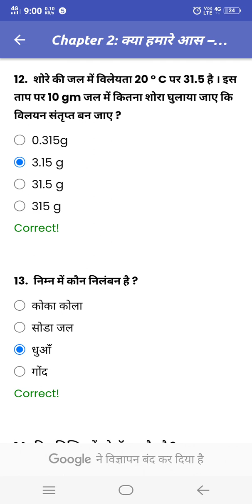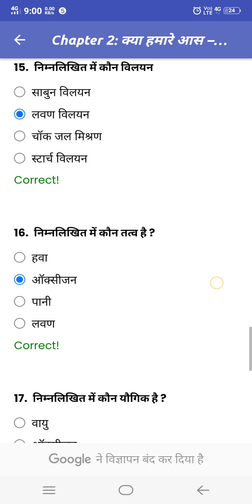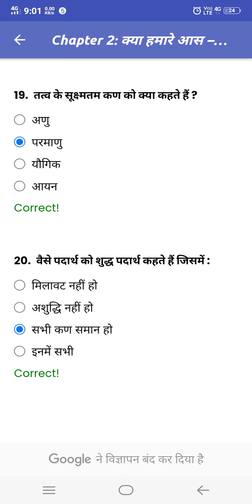क्लास 9 साइंस चैप्टर 2 के मोस्ट इंर्पोटेंट मल्टीप्ल चॉइस क्वेश्चन इन हिंदी